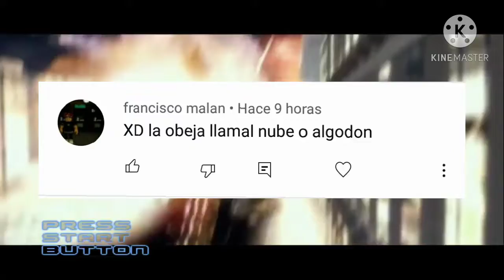LUISILLO_ LOQUENDERO FULL POWER Y CRISTOFER 2 ULTRA INSTINTO VS GOKU DBS VIDEOS | DBZ TTT MODS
jajajajajajaja xD la batalla más fácil de mi vida xD